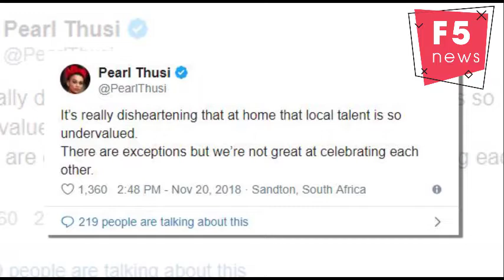Felicia Mabuza: Suttle Local talent seems to be undervalued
Veteran TV  personality Felicia Mabuza-Suttle has once again cast the spotlight on the value and treatment of local artists.
This has been an ongoing debate and challenge that artists have faced for several years.
Felicia shared her opinions on the matter after Pearl Thusi expressed how disheartening it was as an artist.
The veteran TV personality who is based in the States agreed with Pearl and said that US artists had become a benchmark yet local artists worked with far less resources.